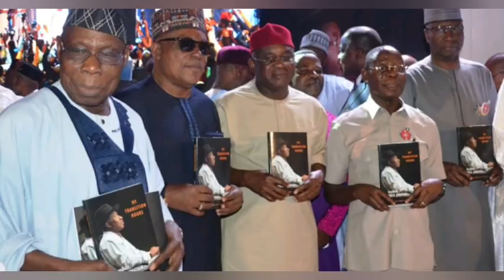WHAT OBASANJO SAID ABOUT ADEBOYE AND ÞØĻ1Ť1Ç1ÁÑS